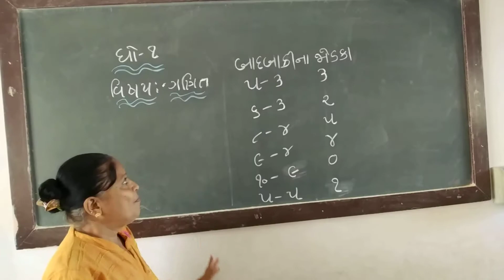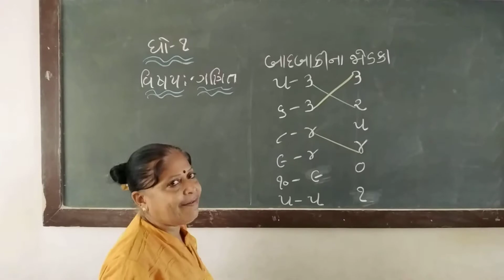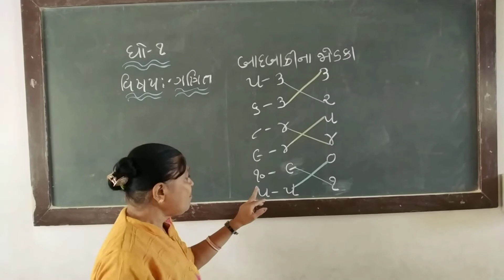ધોરણ 1 ગણિત બાદબાકી ના જોડકા ઉન્નતિ સ્કૂલ